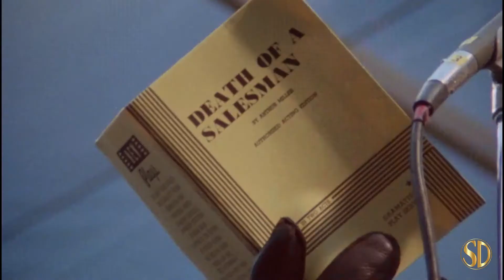On Broadway (2021) | Trailer | Kino Lorber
An all-star cast tells the inside story of the Broadway theater, and how it came back from the brink thanks to innovative work, a new attention to inclusion and a sometimes uneasy balance between art and commerce. Legends of the stage and screen, including Helen Mirren, Christine Baranski, August Wilson, James Corden, Alec Baldwin, John Lithgow, Viola Davis, Hugh Jackman and Ian McKellen, take us behind the scenes of Broadway's most groundbreaking and beloved shows, from 'A Chorus Line' to 'Hamilton.' Iconic performances by Lin Manuel Miranda, Patti Lupone, Bernadette Peters, James Earl Jones and Mandy Patinkin lead the way on a hurly burly ride through Times Square, once again the main street of American show business in ON BROADWAY, directed by Academy-Award nominee Oren Jacoby.

Distributor - Kino Lorber
Rating - %
Cast - Alec Baldwin, Christine Baranski, James Corden, Michael Eisner
Director - Oren Jacoby
Genres - Documentary, History